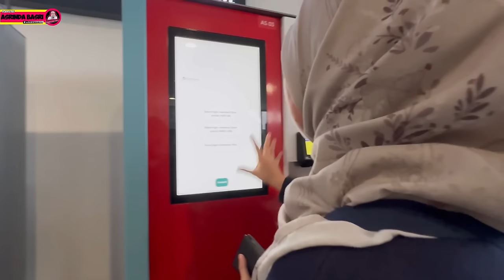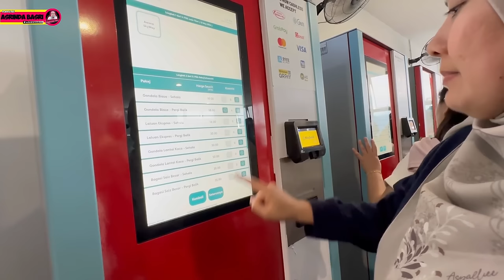HISTERIS SAMPAI DIKETAWAIN | GENTING HIGHLAND MALAYSIA